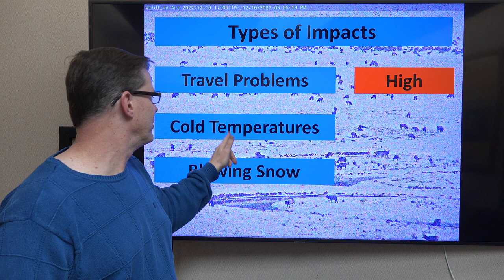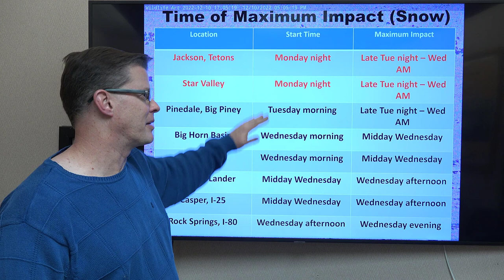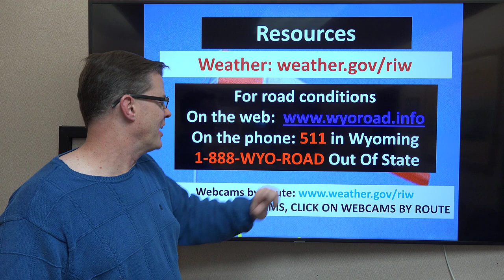NWS snow briefing for Wyoming for Dec. 19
Video courtesy National Weather Service